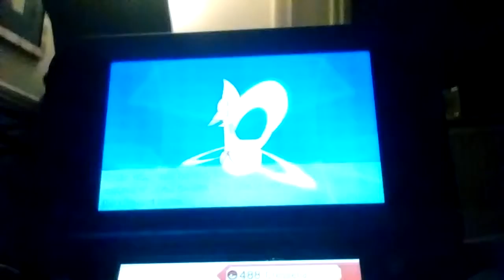Pokémon oras hunting legendaries ( cresselia)